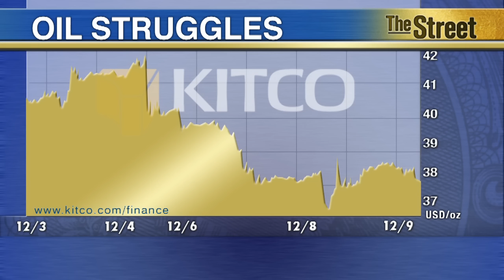‘Current Collapse of Commodities Sector’; Fed Meeting Needs to Happen - Senior Trader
Gold is modestly higher in early U.S. trading Wednesday, lifted by key factors which are in a bullish posture: a lower U.S. dollar index and firmer crude oil prices. This comes one day after crude prices were hovering near seven year lows. ‘We are seeing an entire collapse of the commodity complex,’ said Todd ‘Bubba’ Horwitz, a senior trader and host of The Bubba Show in an interview with Kitco News. ‘As long as the U.S. dollar continues to churn higher, it will continue to pressure commodities …we are at 18 year lows on the Bloomberg Commodity Index,’ he said. He added that some solace will come for gold when the upcoming U.S. Fed meeting takes place next week. ‘I think that commodities are very much near a bottom here but it will come down to what Yellen does next week,’ he said. The veteran trader added, ‘ I think gold has been under an extreme amount of pressure and I’m still a fan of gold…I’m not saying we are bottoming tomorrow but you are much better off being a gold owner here than a gold seller.’ February Comex gold was last up $3.00 at $1,078.40 an ounce. March Comex silver was last up $0.134 at $14.245 an ounce.